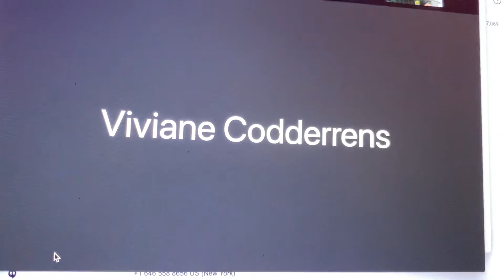RIOC Will Place Speed Bumps Up And Down Main Street Says RIOC Public Safety Chief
During September 21 Roosevelt Island Residents Association Public Safety Committee meeting, Roosevelt Island Operating Corp (RIOC) Public Safety Chief Kevin Brown reported that speed bumps will be placed up and down Main Street from the AVAC site to Blackwell House as well as around the Cornell Tech campus.